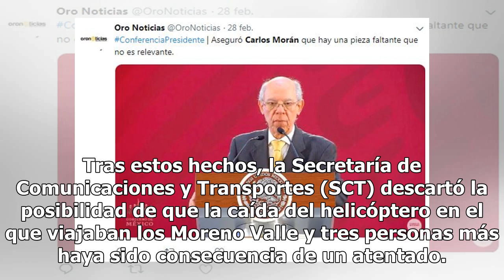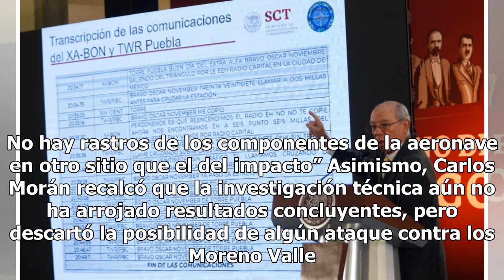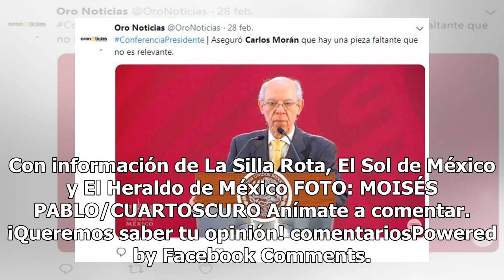SCT descarta que caída del helicóptero de los Moreno Valle haya sido un atentado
El domingo pasado se cumplieron dos meses del fallecimiento de la exgobernadora de Puebla, Martha Erika Alonso, su esposo, el senador del Partido Acción Nacional (PAN), Rafael Moreno Valle, y tres personas más luego de que el helicóptero en el que viajaban se desplomó en el municipio de Coronango. T...